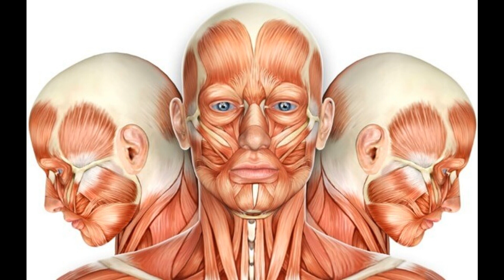130. Варіанти й аномалії м'язів лиця - AnatomUa_AUDIO